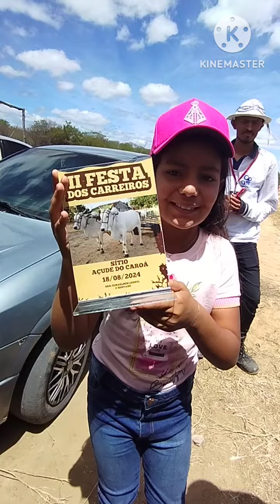Festa dos Carreiros, uma Cultura linda que não pode acabar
2ª FESTA DOS CARREIROS DO AÇUDE DO CAROÁ EM CARNAÍBA-PE